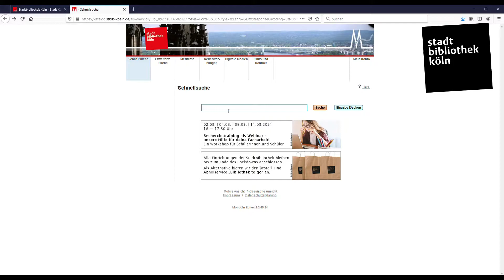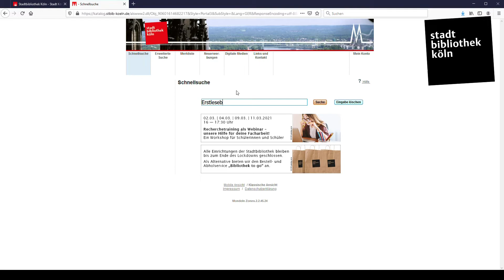Buchvorstellung für Erstleser: Zombert - Hilfe, die Autos kommen!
Unsere Kollegin stellt das schöne Erstlesebuch "Zombert – Hilfe, die Autos kommen!" vor.